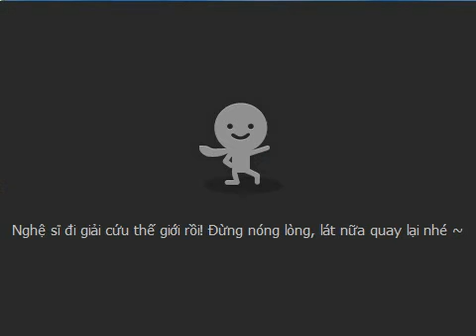[Talktv 88] Special show